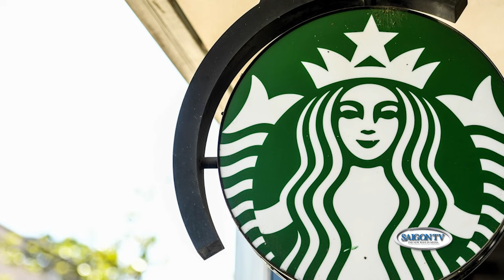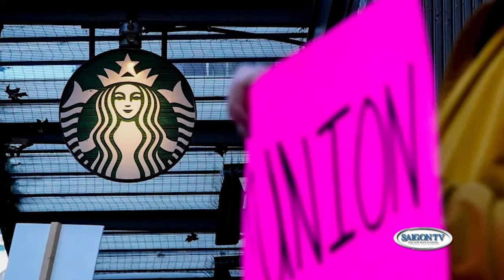Thành phố kẹt xe nhất Hoa Kỳ không phải Los Angeles📺Tin Địa Phương Sáng 01/31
SAIGON TV📺